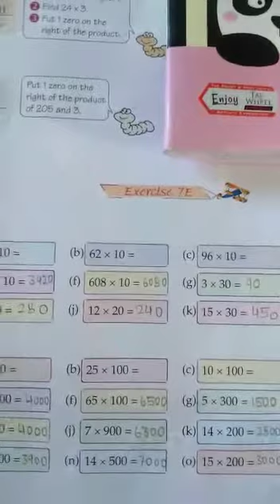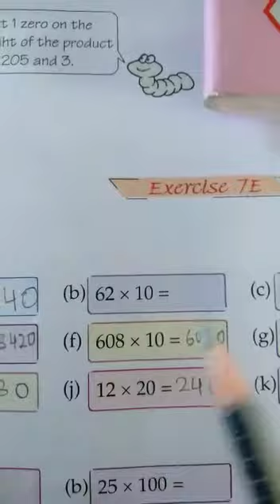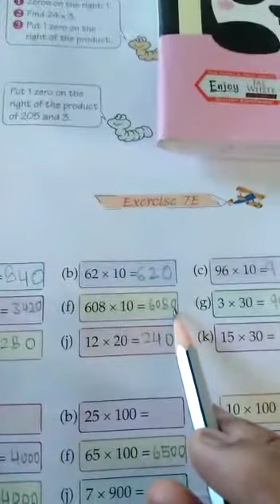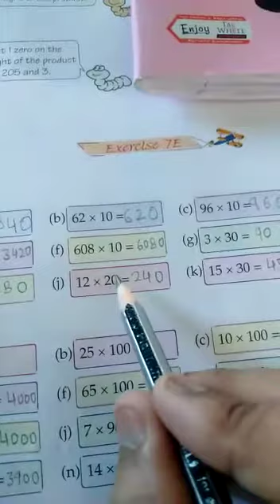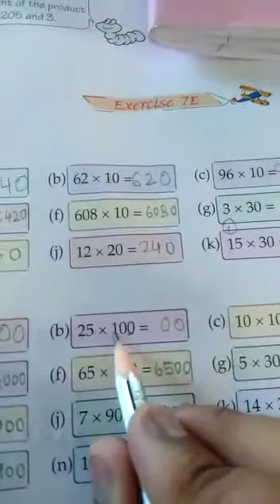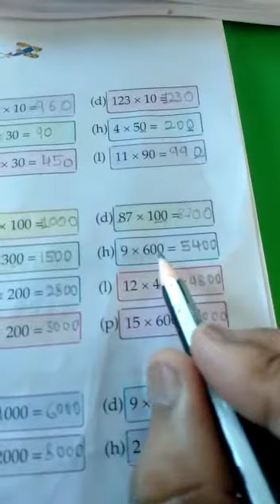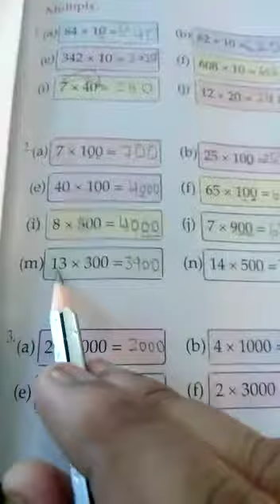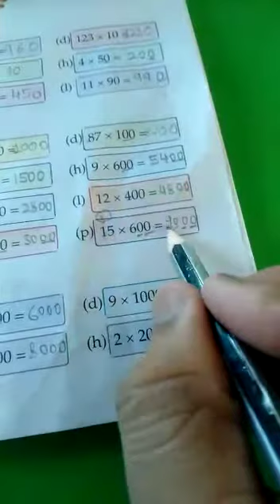Class-3 maths ch-7 ex-e part-1